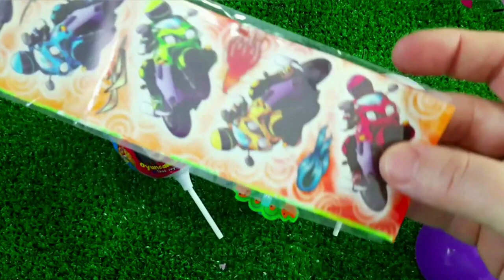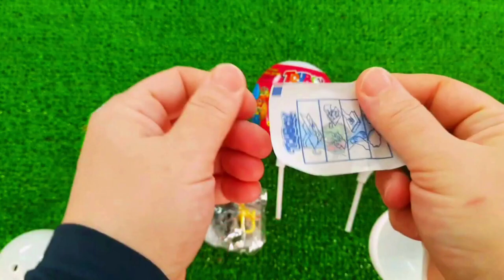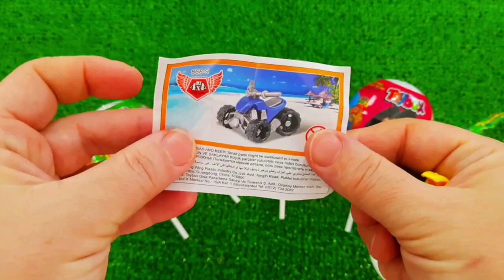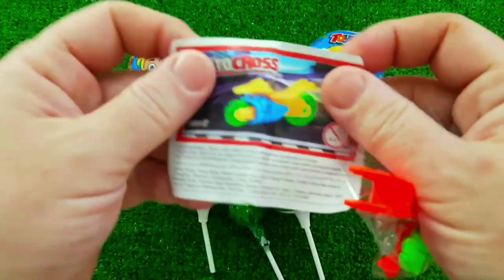7 Rainbow Satisfying Video, DIY How to make Rainbow Slime Candy Baby Shark Kinetic Sand Cutting ASMR